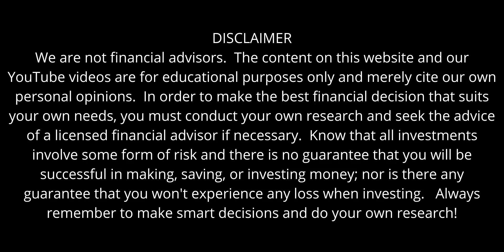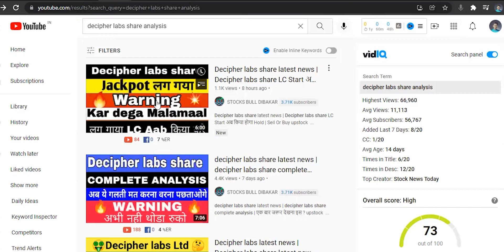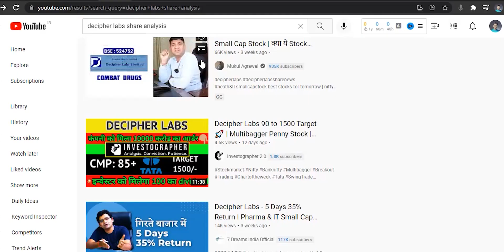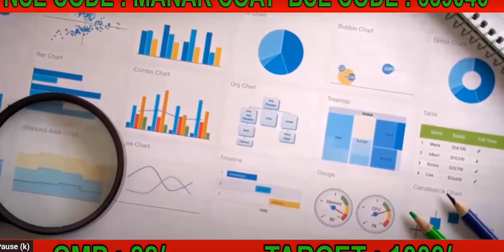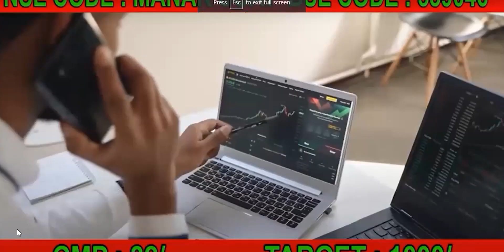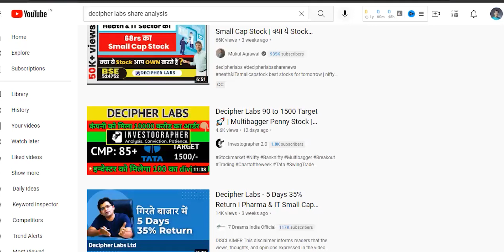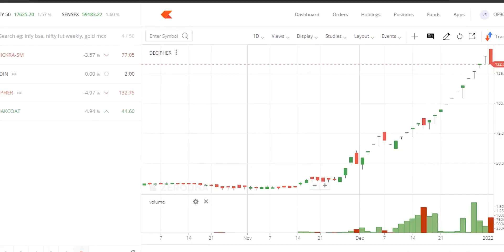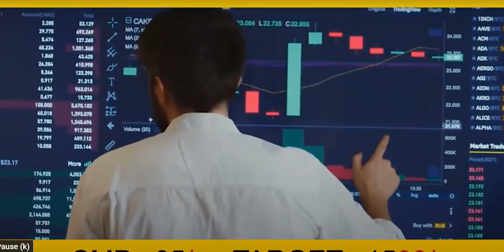લોભામણી પંપ & ડમ્પ સ્કીમ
સૌથી પહેલા મારી ચેનલની મુલાકાત લેવા બદલ આભાર.

The stock market is not for trading. Its wealth Creation, passive income source for living as MILLIONER so be a part of my channel and I will give value for your time for sure.

✨Speciality of Our Channel ✨✨

  👉Fundamental Stock Analysis in Gujarati
  👉Effective Company Information in Gujarati
  👉Full Case Study of Company in Gujarati
  👉Analysis & Company Report in Gujarati

All about Stock Market in the Gujarati language.
This video is useful then please share it with others for a better understanding of the stock market.

We are committed to teaching you finance in the Gujarati language. keep supporting.

make comment for your point covered in the next video.